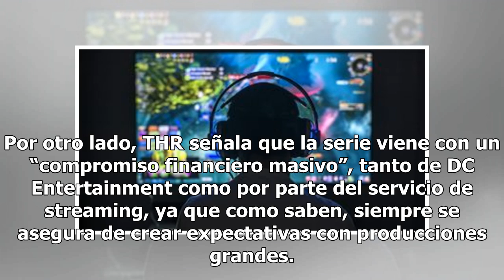Netflix ha comenzado a desarrollar la serie de 'The Sandman', de Neil Gaiman